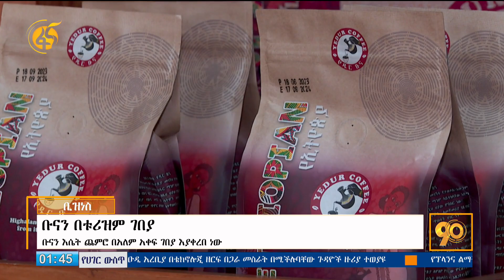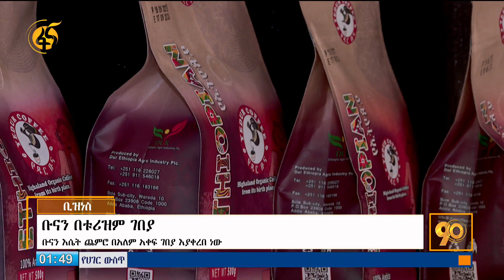ቡናን በቱሪዝም ገበያ